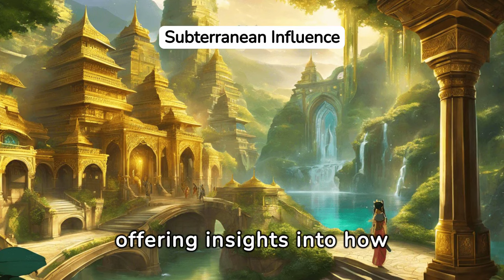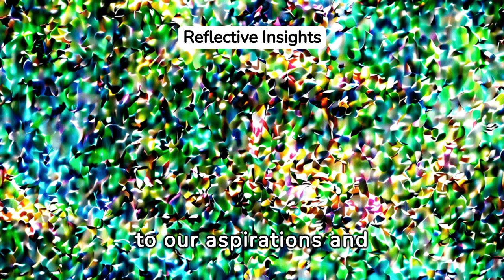Agartha, the Hidden Civilization of Inner Earth Truth or Lore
Join us on a journey to uncover the mysteries of Agartha, the hidden civilization of inner Earth. Explore the truth behind the lore as we delve into ancient legends, scientific theories, and eyewitness accounts. From advanced technology to spiritual enlightenment, discover the captivating secrets of Agartha in this thought-provoking and immersive exploration.
There's an ancient mystery of connected tunnels across the world... could these paths lead to the legendary Hollow Earth kingdom Agartha deep under the Himalayas? Who (or what) lives in Agartha? What kind of lost knowledge might they hide from mankind?
1. Uncover the mysteries of Agartha, the hidden civilization of inner Earth in this captivating YouTube video. Is it truth or just lore? Find out for yourself!
2. Dive deep into the fascinating world of Agartha, the legendary hidden civilization beneath our feet. Discover the truth behind this ancient tale in our latest YouTube video.
3. Join us on a journey to explore Agartha, the enigmatic civilization said to exist within the Earth's core. Separate fact from fiction in this intriguing YouTube video.
4. Delve into the secrets of Agartha, the mythical inner Earth civilization that has captured the imagination of many. Watch our YouTube video to uncover the truth behind this ancient legend.
5. Unveil the mysteries of Agartha, the hidden civilization believed to reside beneath our feet. Is it real or just a myth? Watch our YouTube video to explore the truth behind this intriguing tale.